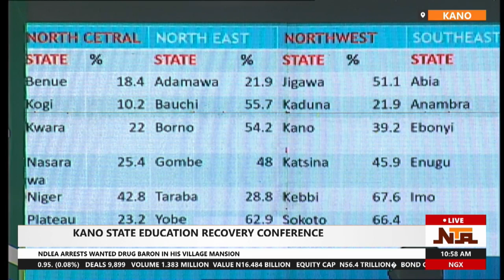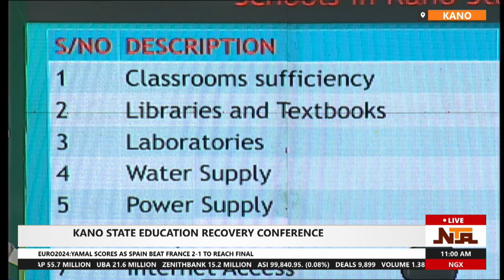LIVE: Kano State Education Recovery Conference | 10th July 2024 | NTA